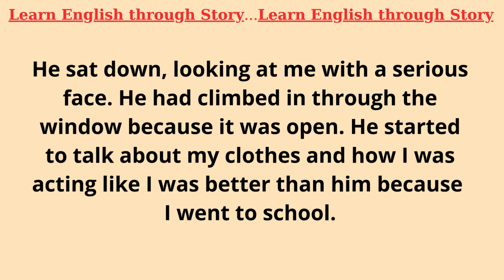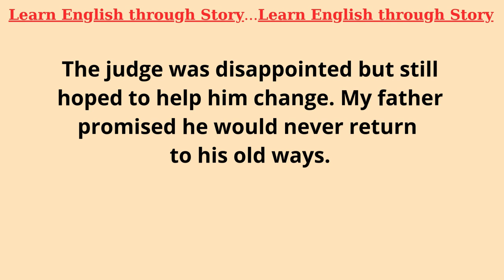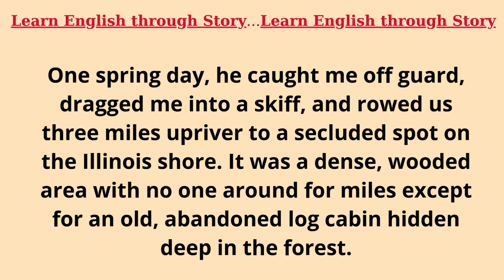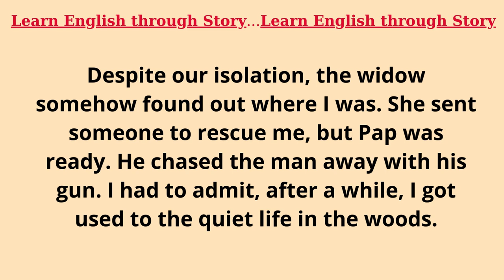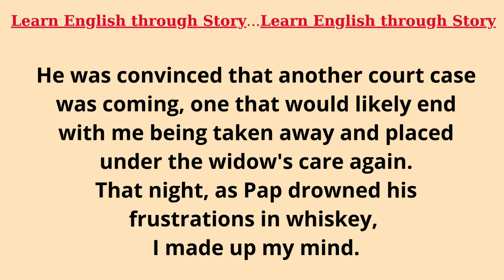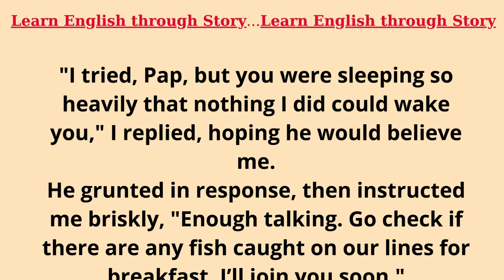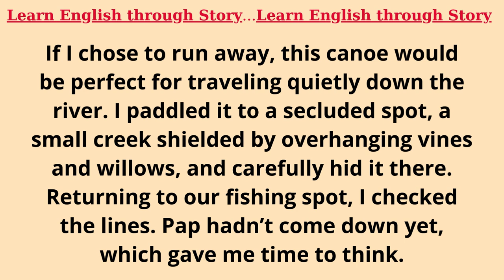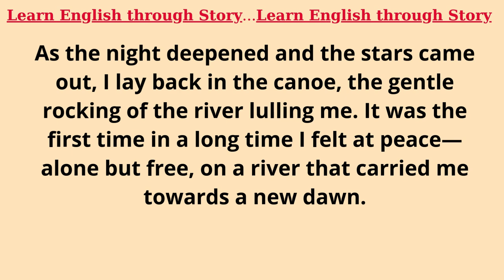Learn English Through Story Level 1 🔥 | Graded Reader | English Audio Podcast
Learn English Through Story Level 2 | Graded Reader Level 2 | English Story| A Difficult Choice
Welcome to Learn English Through Story - the gateway to learning English effectively, pleasantly and entertainingly! Our channel aims to offer you carefully selected stories in English, from classic fairy tales to modern stories. These stories are designed to improve your listening, speaking and comprehension skills.

"Keyword"
"story"
"stories"
"English story"
"English stories"
"English Audiobook"
"ielts listening"
"English podcast"
english stories
english audiobook
learning english
storytelling audiobook
graded reader
English Story